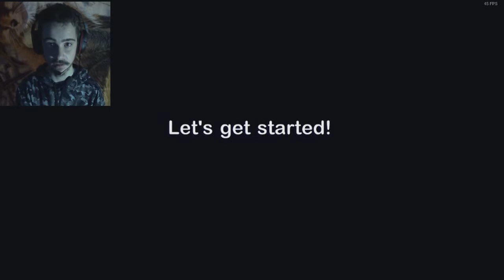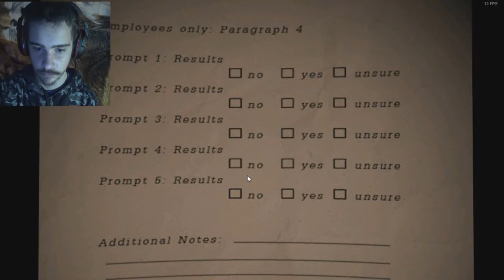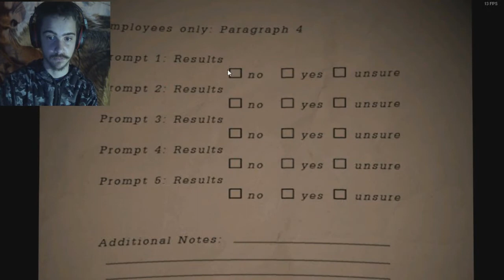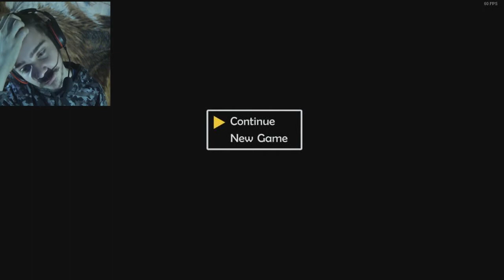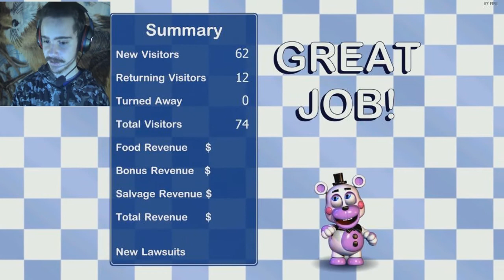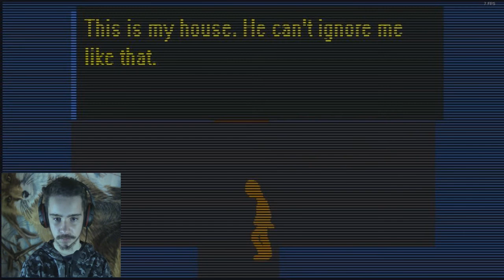fnaf 6 #1|secret minigame found!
on my first video of fnaf6 and i allready found a secret minigame.
and the jumpscare at the end that was a little scary XD.